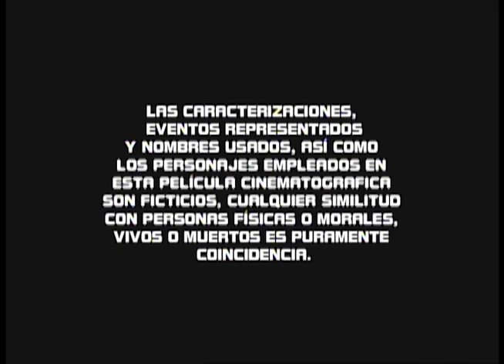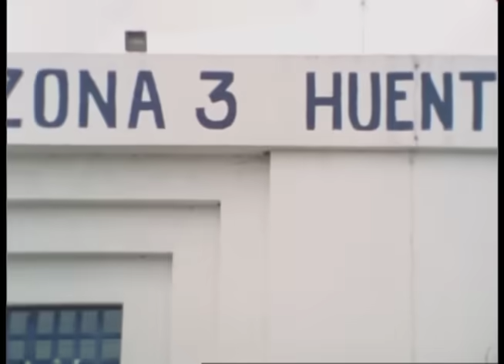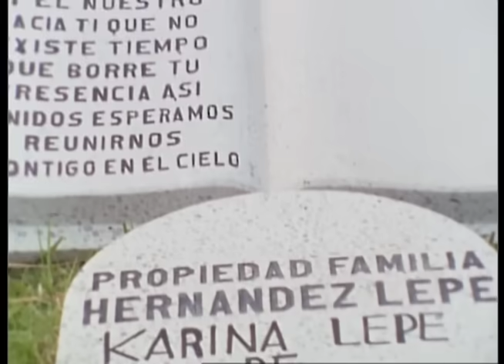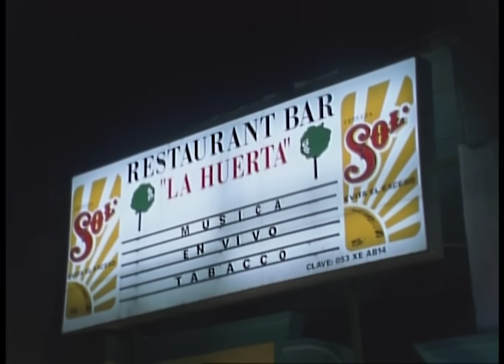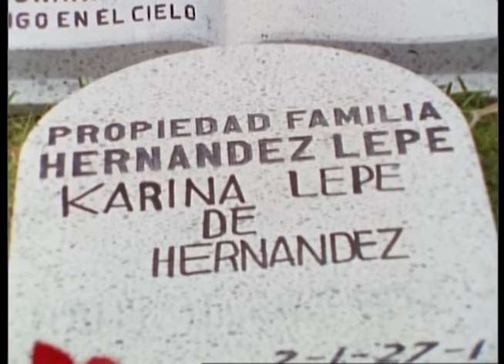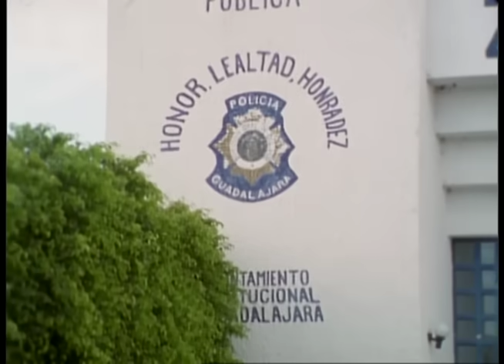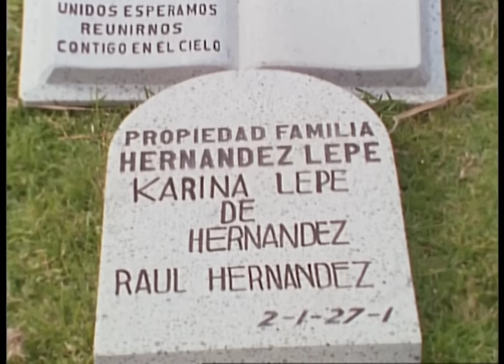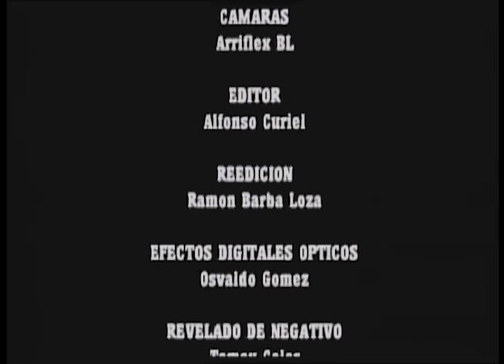A un paso del infierno | Pelicula completa | ©Copyright Ramon Barba Loza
Jorge Reynoso, Fernando Saenz, Fidel Zerda, Claudia Bernal.
La terrible banda de Rubén (Jorge Reynoso) controla todo el occidente del país, contrabando, robos, ajustes de cuentas. todos los desmanes imaginables. la policía no puede hacer nada en contra de ellos, por eso tienen que recurrir a Raúl (Fernando Saenz), uno de los mejores agentes del país, esperando que logre detenerlos.
Pero el pasado de una losa que no se puede mover, y el destino caprichoso y cruel enfrenta a Raúl con sus peores miedos colocándolo “a un paso del infierno”.